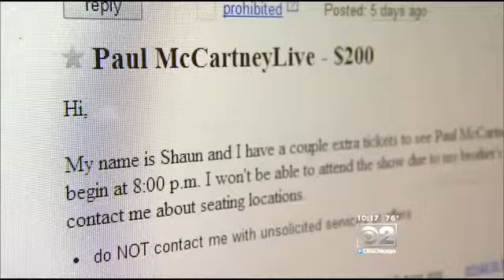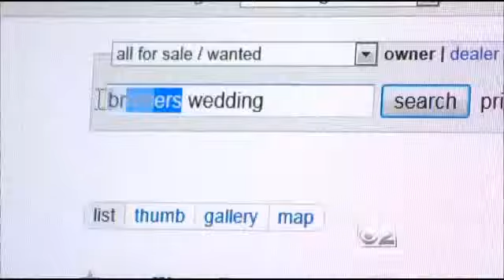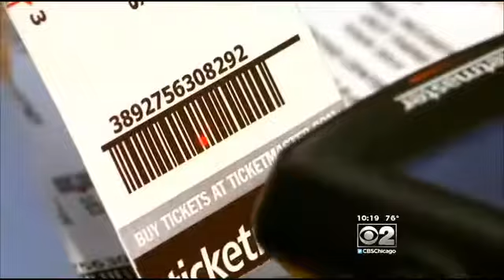2 Investigators: County Police Bust Fake-Ticket Ring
CBS 2's Pam Zekman reports on the difficulty consumers have in avoiding getting scammed by ticket counterfeiters.